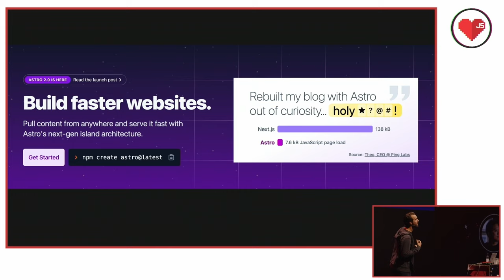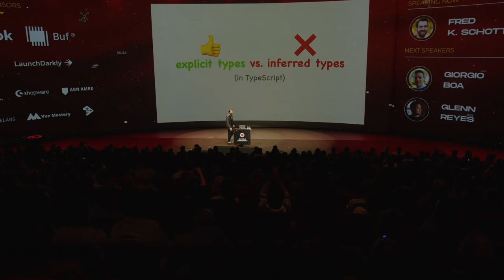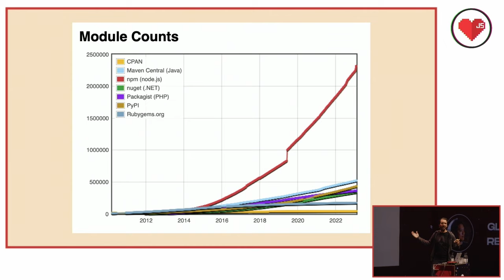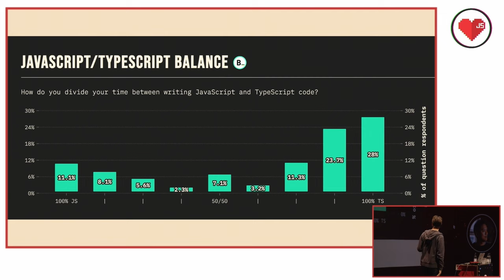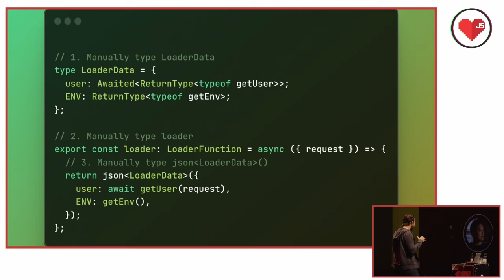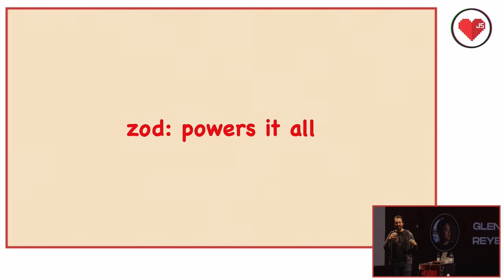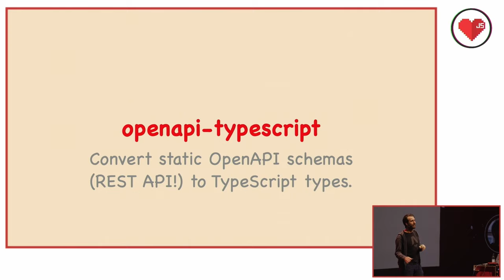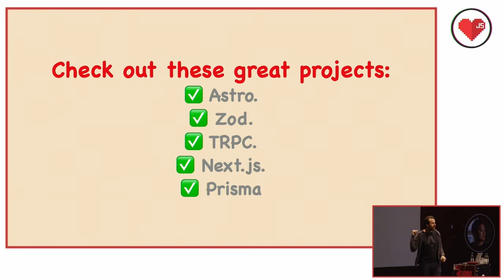Fred K. Schott - Type-safety is eating the world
Co-Creator of Astro will bring us Type-safety is eating the world. Let's go deep on Type-safe Markdown and / or HoustonAI at JSworld Conference 2023.